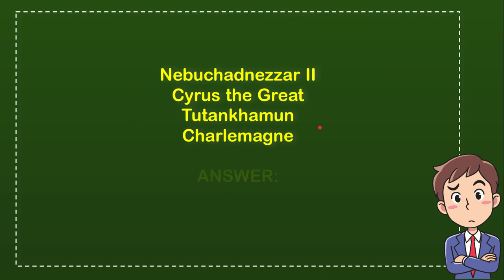The Hanging Gardens of Babylon were built by which king?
" The Hanging Gardens of Babylon were built by which king?. This video will give you a 'Straight To the point' information / answer / solution of : The Hanging Gardens of Babylon were built by which king?.

Here in How Convert we provide a lot of useful information that will make your day better because you will get a lot of fantastic knowledge like this video : (The Hanging Gardens of Babylon were built by which king?), and there are a ton other full of knowledge videos.

You can also help other people to comment in comment section if you think that there is important/interesting information that is not covered by this video The Hanging Gardens of Babylon were built by which king?